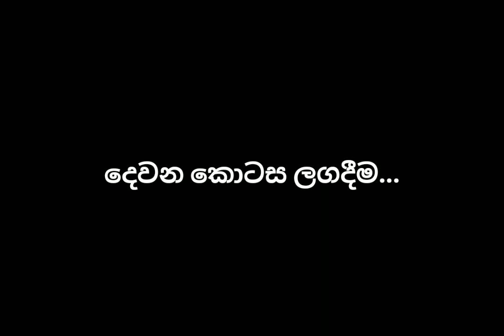Audio Book 2 | ආවගියෝ - Part 1| පණ ගැහෙන කෙටිකතා | Vibhava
ආවගියෝ - Part 1 - Audiobook 2
රචනය 🖋- අරුන්දි ජයසේකර
පණපෙවීම 🎙- සඳනි අමරජීව

විභව Facebook පිටුව හරහා පළ වූ විභව කෙටිකතා නව ආරකින් හඩකවා  නව පණක් ලබා දී ඔබේ දෙසවනට Audiobook series හරහා අප ගෙන එන්නෙමු..

Editing - A. G. Nimesha Priyadarshani

නූතන සාහිත්‍ය වංශකතාවේ නවමු මානයන් ඔබ වෙත ගෙන එමින් , විභව අප හා රැදුණු සහෘද කලාකාමි ඔබට බෙහෙවින් ස්තූතියි❤❤
රැදෙන්න අප සමග